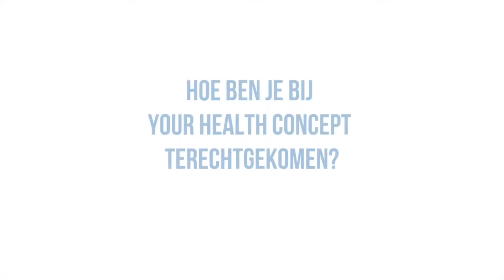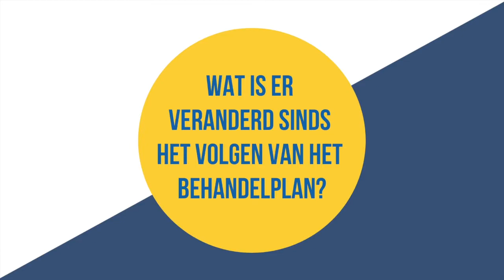Meer concentratie en geen slaapproblemen meer | Your Health Concept | Testimonial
Alexius had moeite met in slaap vallen en wilde ook graag zijn concentratie en focus verbeteren. In deze video kom je meer te weten over zijn ervaring met het volgen van een behandelplan bij Your Health Concept.

Bij Your Health Concept zijn we gespecialiseerd in het begeleiden van leefstijl aanpassingen om zo de oorzaak van jouw gezondheidsklachten op te lossen. We maken gebruik van de natuur en al zijn wetenschappelijk bewezen krachten en gaan “evidence based” te werk. We gaan verder dan alleen het behandelen van symptomen.

| OPTIMALE GEZONDHEID BINNEN HANDBEREIK |

Vandaag de dag is optimaal gezond zijn niet meer vanzelfsprekend. Heel veel mensen ervaren gezondheidsklachten.

Doordat we de afgelopen honderd jaar steeds meer losgekoppeld zijn van de natuur zijn het aantal ziekten en de prevalentie hiervan enorm gestegen. De verstoring van de biologische klok (circadiaans ritme) staat aan de basis van alle moderne westerse gezondheidsproblemen. Diabetes type 2, slaapproblemen, darm- en huidproblemen, Alzheimer en verschillende auto-immuun ziektes zijn slechts enkele voorbeelden van een groot arsenaal aan klachten waarmee we vandaag de dag te kampen hebben.

Bij Your Health Concept pakken we de oorzaak van jouw klachten op natuurlijke wijze aan en creëren we samen een levensstijl om tot volledig (en voorgoed) herstel te komen.

| WIJ KUNNEN JE HELPEN BIJ |

Heb je last van gezondheidsklachten zoals darmproblemen, hormonale disbalans, huidaandoeningen, slaapproblemen, overgewicht of een burn-out, en wil je op een natuurlijke wijze de oorzaak oplossen in plaats van symptomen bestrijden? Vraag jij ontzettend veel van je lichaam door topsport of een intensieve baan en wil je beter kunnen presteren?

| VOLG ONS |

0:00​ Intro
00:07​ Hoe ben je bij YHC terechtgekomen?
00:39​ Wat voor klachten en/of doelen had je?
01:15​ Wat is er veranderd sinds het volgen van het behandelplan?
01:37 Wat is het grootste inzicht dat je hebt meegekregen?
02:06 Zou je ons aanbevelen bij anderen?

MINDER WEERGEVEN